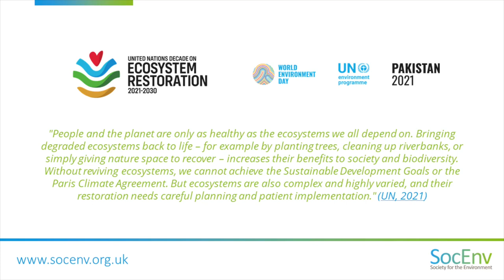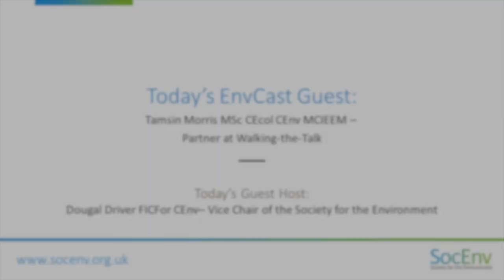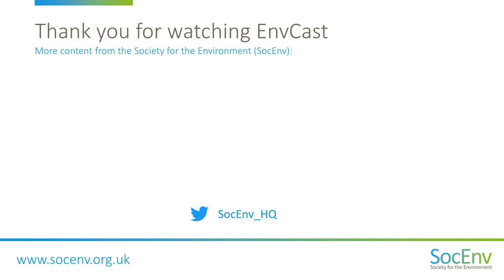EnvCast // World Environment Day Special with Tamsin Morris CEnv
The global theme for World Environment Day 2021 is ‘Ecosystem Restoration’, which sets the topic for this episode.

Dougal Driver FICFor CEnv, conducts the interview as a special guest. As he is World Environment Day lead at the Society, that makes him the ideal chair for this special episode of the podcast.

Dougal is a Chartered Environmentalist via the Institute of Chartered Foresters (ICF). Among his many roles, he is Chief Executive of Grown in Britain, chairs several forestry committees, advise ministers, wildlife trusts and private companies on organisational and environmental strategies.

Being interviewed today is Tamsin Morris MSc CEcol CEnv MCIEEM. Tamsin, a Chartered Environmentalist via the Chartered Institute of Ecology and Environmental Management (CIEEM), is a Partner at Walking-the-Talk, an environmental consultancy based in rural Aberdeenshire, with coverage across Scotland. She has worked in the Scottish land management sector for 25 years, and one of her many areas of expertise includes peatland restoration, which ties nicely into the World Environment Day theme.

You can listen to an audio version of this podcast via our